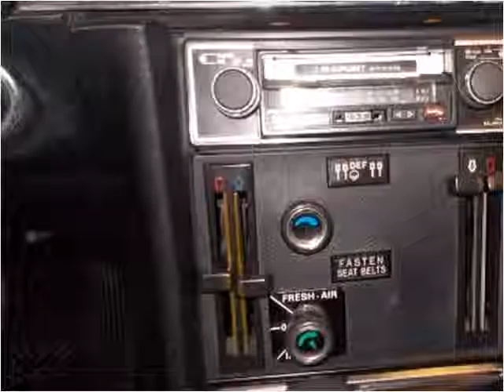1972 Mercedes-Benz 350SL Used Cars Denver CO